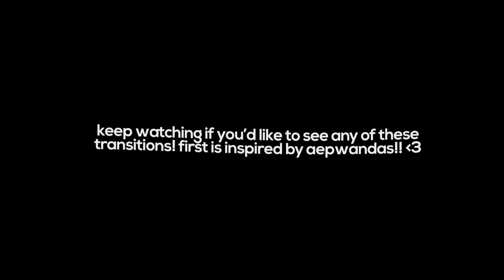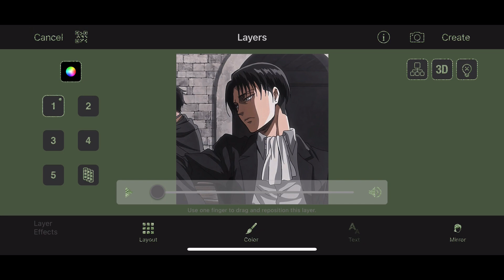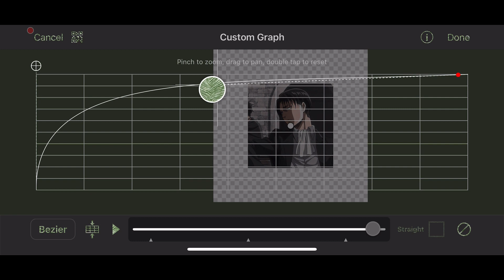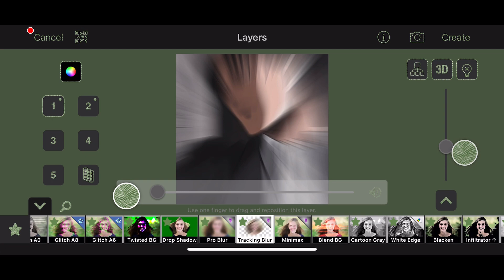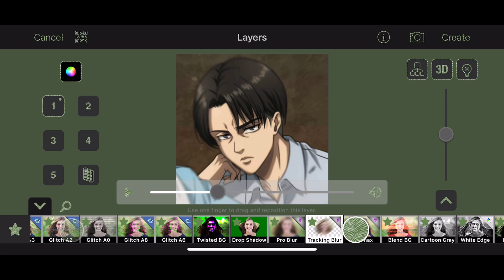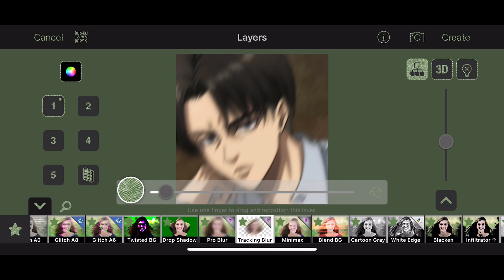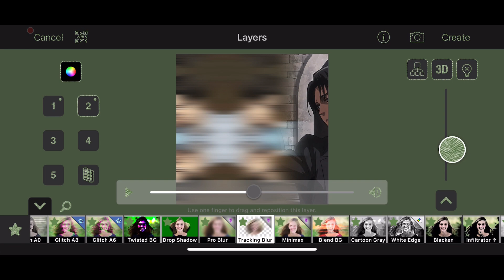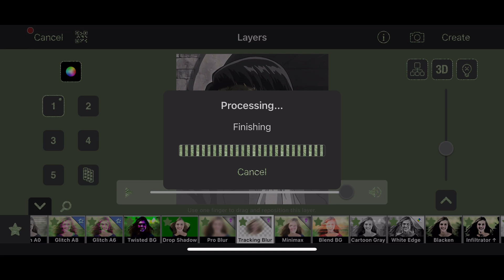advanced videostar transitions with tutorials!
0:00 MAIN INTRO
0:11 VIDEO INTRO
0:21 PREVIEWS
0:44 FIRST TRANSITION
3:54 SECOND TRANSITION
7:23 THIRD TRANSITION
12:20 FOURTH TRANSITION
16:35 OUTRO

✉︎¹ . . ⁽ᵇᵉᵉᵖ ᵇᵉᵉᵖ⁾ daily remember ::
[this was written one year for suicide prevention month, but i want to keep it here year round, as it affects many around the world everyday. you’re loved.]
i know feeling alone can really suck. i know how bad it hurts to not be able to even explain why you’re hurting. i know you feel alone sometimes, and some of you feel that way more than others. that’s okay!! there’s absolutely nothing wrong with feeling down. as much as you might feel like you’re all alone in that state, you’re not! you’re never alone. we all go through shit and feel terrible. some of us just have more to go through and some of us don’t know how to handle it. one thing i can tell you that i know for sure, is that suicide is NOT the answer. please don’t make a decision so huge because you’re hurting. as much as you may be thinking the world would be better without you, you’re so wrong! okay? you’re so so wrong. leaving this world will hurt so many people, even if you think no one cares for you. i do, and i don’t care if i don’t even know your name. you still matter. everyone has a chance to heal, and it doesn’t matter how much you’ve gone through, what you’ve done, said, you can always heal. you’re strong enough to get through it, i know you can! as much as i wish i could even be there to hug you, i know that i can’t. what i can offer is my time though, and i’m hoping you’ll consider it if you need to talk about anything. i’m not a counselor and i don’t have experience and i can’t give you advice, alright, but… i’m a really good listener!! and i promise if you need to get anything off your chest, i will never judge you. if it hurts too much to keep it inside and you need to release the pain, you can talk to me! especially since i won’t know your situation. if you think no one around you will get it, just message me. i’m more than happy to listen to you, anytime. you deserve to let it out, and be open and vulnerable. my instagram is down below, and a few more socials if you want to connect through any of them. having said all this, i hope maybe you’ll change your mind and consider healing instead of leaving. we don’t want you to go. stay.
you’re loved.

video duration: incognito mode
👤 : levi ackerman
font in video : nexa bold

# ❝ [about me] ¡! ❞
she/her, 20, leo, infj, it major, social reject

# [my links!] ꒱ ↷🖇 . . . .

𝗦𝗶𝗻𝗰𝗲𝗿𝗲𝗹𝘆,
  𝗞𝗮𝘆𝗹𝗲𝗲